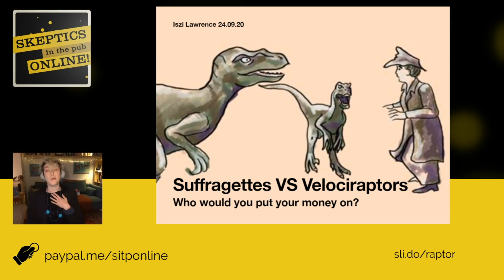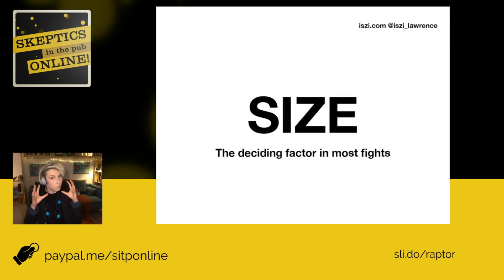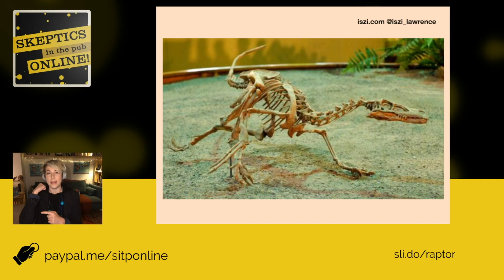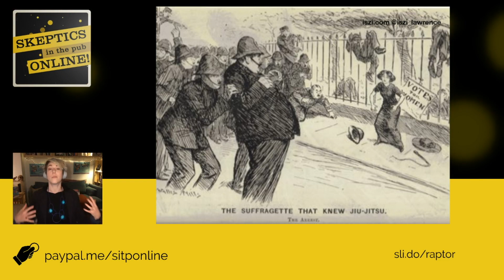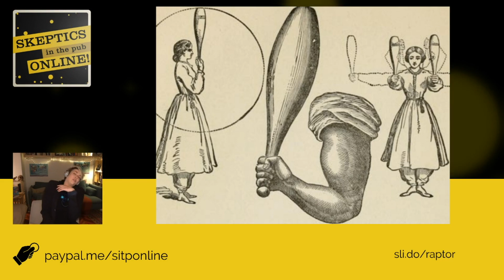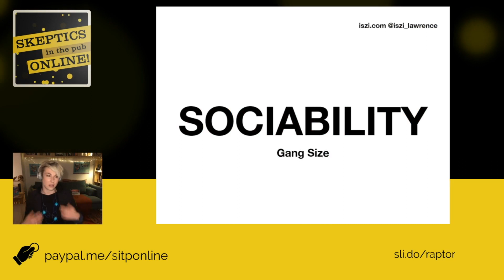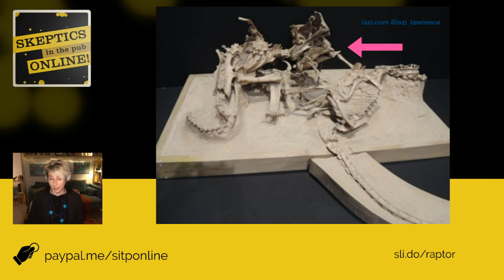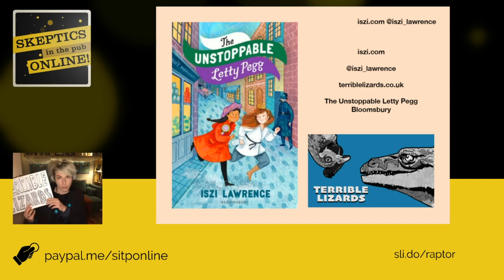Suffragettes Vs Velociraptors - Iszi Lawrence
Suffragettes Vs Velociraptors - How two of the coolest things in history have been misunderstood - Iszi Lawrence

Streamed live on 24th September 2020

The intriguing title of the talk pretty much speaks for itself, and absolves us of not knowing any more. However, if you've ever wondered which of them would win in a fight, then you'll finally get an answer!

Iszi Lawrence is the Author of The Unstoppable Letty Pegg (Bloomsbury), presenter of BBC Radio 4's Making History, The British Museum Membercast, Terrible Lizards and The Z List Dead List Podcasts. She is also a comedian and voice of The Skeptics Guide To The Universe.

We are a coalition of UK-based Skeptics groups. Formed as the Covid-19 epidemic brought our country to a standstill, we are working to deliver high-quality online events focusing on Science, reason, and critical thinking.